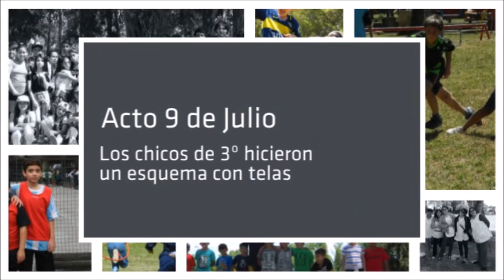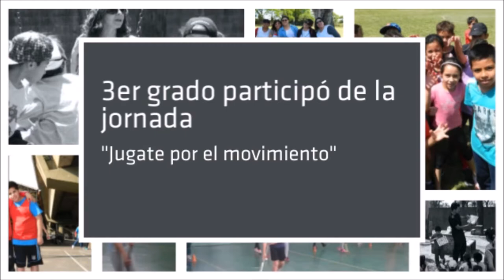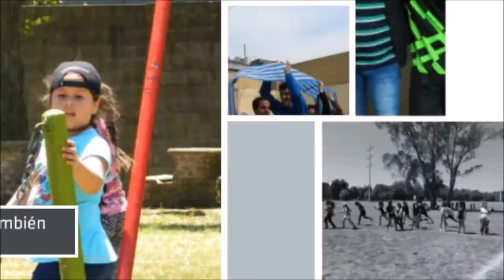Escuela Nº 27 DE 5to - Educacion Fisica 1ro a 6to - 2017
Experiencias directas, torneos y excursiones realizados con la asignatura Educación Física durante el año 2017.

Escuela Nº 27 DE 5º "Manuel de Sarratea" - Barracas, Ciudad de Buenos Aires, Argentina